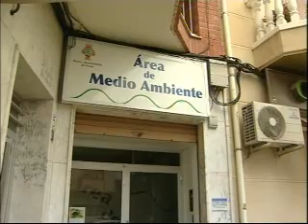Reciclando: El Aceite